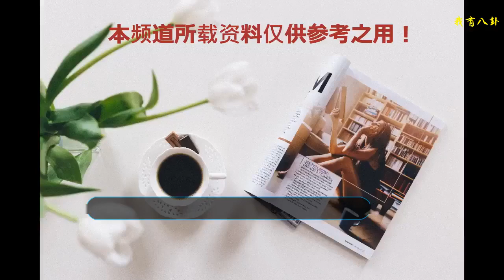帶你看看朱丹華少的豪宅，格調高又有品味，一起來看看吧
浙江衛視出了很多經典的綜藝節目，朱丹和華少也是兩個比較有名的主持人，他倆在浙江衛視可以說是黃金搭檔了。而且他倆獨特的主持風格，讓人眼前一亮。特別是華少的嘴皮子，他的語速真的是非常的讓人震驚，第一次知道說話還可以這么快。讓他有了名嘴的稱號。朱丹近些年已經離開了主持的工作，相信她以后會有更好的發展吧。在舞臺上，他倆是黃金搭檔，那么在現實生活中，他倆會是什么樣子的呢？都住在什么樣的地方？有著什么樣的生活呢？
    華少在中國好聲音的主持，讓他一舉成名，而且不僅是他的事業非常成功，現在還有一對兒女，著實非常讓人羨慕，但是他從來沒有在，大眾面前曝光過他的私生活。這樣也是在保護家人吧。
    他家的裝修風格格調還是非常高的。廚房選擇了白色的墻磚，運用了大理石做廚臺，而且還有木質的櫥柜。大理石給人一種非常好層次感，而且非常的大氣，而且大理石的美觀性能還是很強的，而且非常的實用。大理石和木質的搭配，會給人一種非常簡潔的感覺。
    還有一個屬于自己的衣帽間，畢竟是主持人，一定會有很多出席場合的衣服。在衣帽間中，柜子全選用了原木色的實木制的款式，讓整個裝修有了質感。
    家中還有一個小型的健身區域，你們的健身器材還是非常豐富的，裝修也是挺讓人放松的風格。
    朱丹在近些時段都不怎么能看到，她家的裝修風格就會比較簡單了，而且非常的小清新。廚房中櫥柜選擇了象牙白的顏色，非常的大氣，非常的時尚。
    客廳裝修成簡約風比較現代，而且還擺放了一些比較復古的裝飾品進行裝飾，那更加給人一種文藝小清新的感覺。
    在客廳的旁邊有一個家庭版的健身房，雖然是家庭版的，但是健身房的面積還是非常大的。而且里面的健身器材也是非常齊全的，一個主持人和演員都需要健康的身體，優美的身形，所以健身是必不可少的。